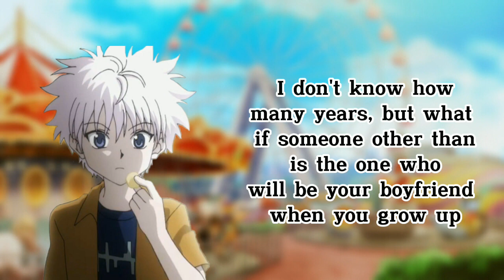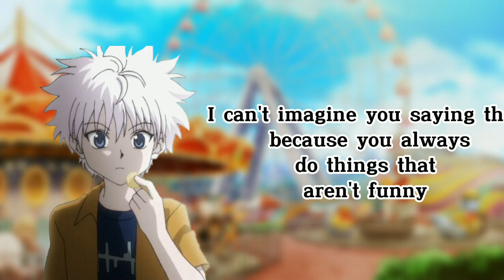Killua x Listener "Amusement Park with Killua" | Confession | Killua as Your Childhood Friend